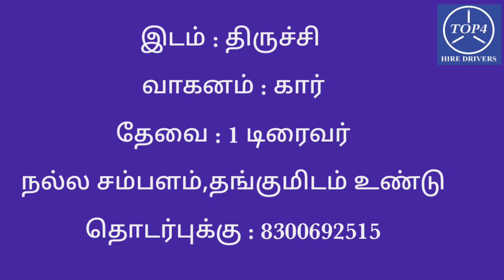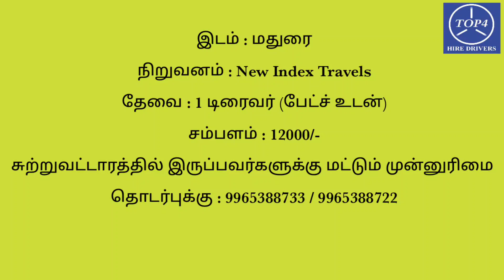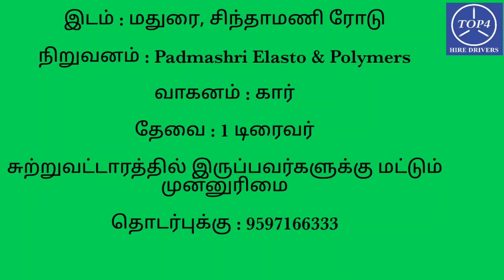டிரைவர் வேலை வாய்ப்பு தகவல்கள் (திருச்சி & மதுரை) -Top4 Hire Drivers